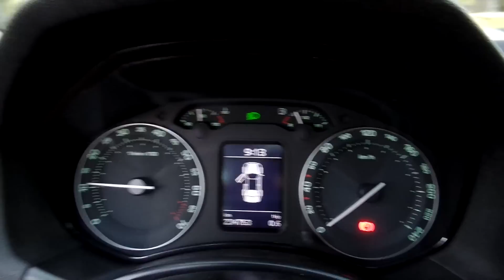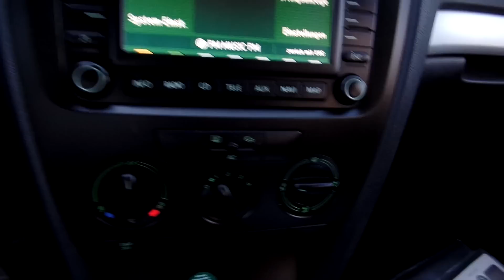Skoda Octavia 1.6 Ambiente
A hirdetés részletei:
Az első tulajdonostól eladó végig márkaszervizben szervizelt szervizkönyves,  frissen szervizelt, 10 légzsákos Skoda Octavia 1.6  hibátlan műszaki és esztétikai állapotban 2 év friss műszaki vizsgával.

Budapesti telephelyünkön autóhitel ügyintézés, teljes-körű okmányirodai ügyintézés gépjármű átírás, eredetiségvizsgálat, műszaki vizsgáztatás.